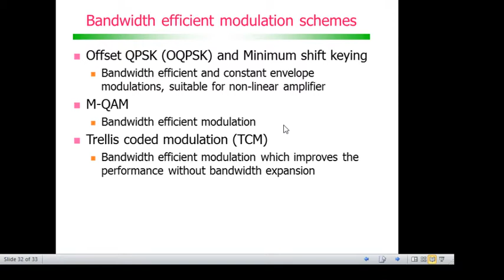Modulação e codificação de canal: Bandwidth efficient modulation schemes